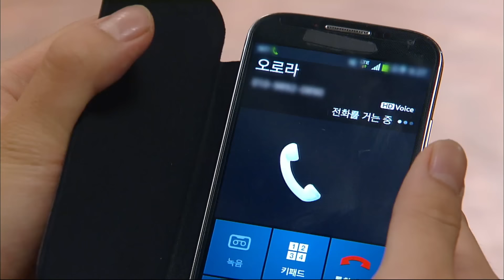[오로라 공주] Princess Ourora 결국 마마를 선택하는 오로라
Princess Ourora(오로라 공주), 86회, EP01, 2013/09/17, MBC TV

오로라 공주 FULL버전 다시보기
▶ WAVVE로 go go!